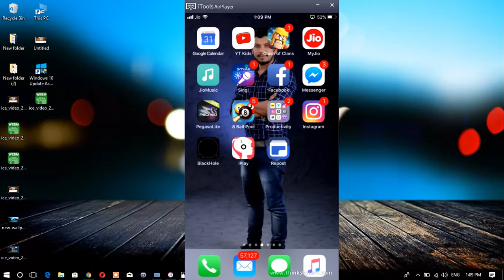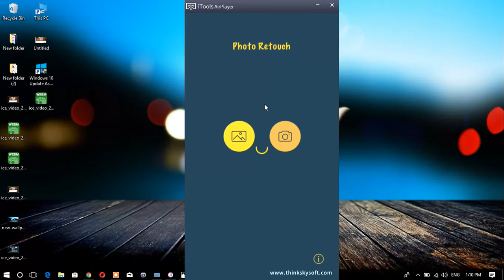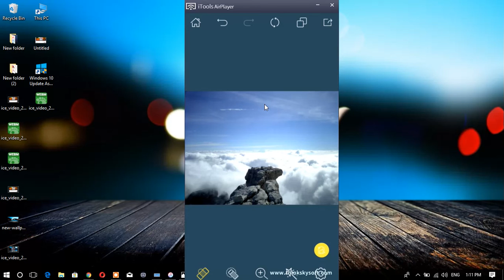Easy Erase Image Corruption